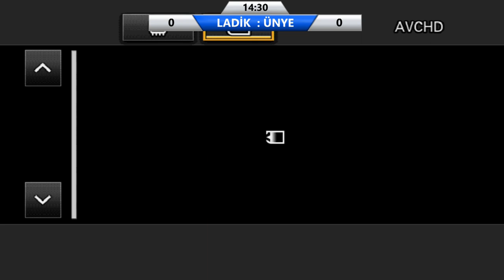Ladik Belediye Spor & Ünye 1957 Spor Maçı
Ladik Belediye Spor & Ünye 1957 Spor Maçı İlk Yarı